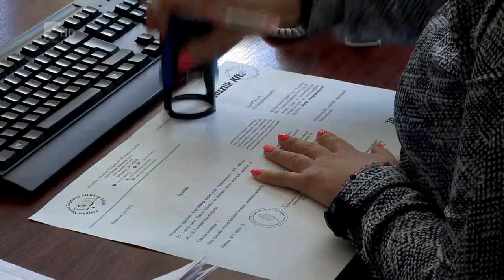Javuló mutatók - Kölcsey Tv